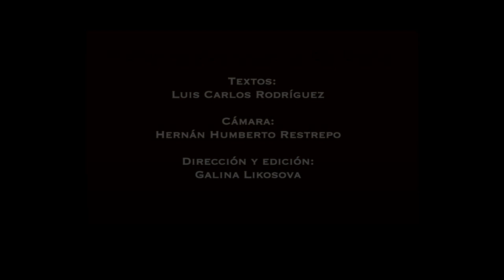JESÚS BERMÚDEZ SILVA Dos canciones